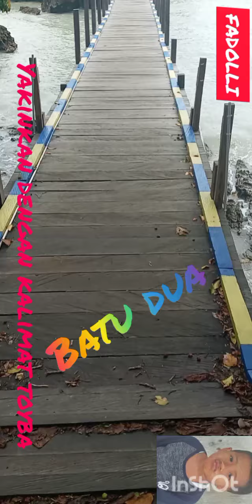Biduk biduk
Batu dua